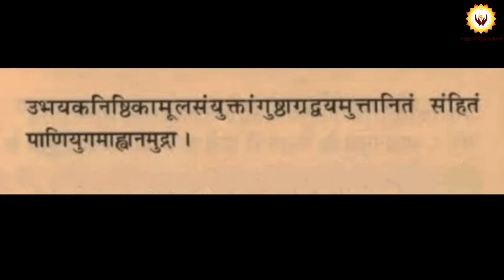TANTRIC SECRET | 1 MUDRA Attract Divine Energy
TANTRIC SECRET | Activate Divine Energy | 1 Tantric Mudra | ​⁠@PrashantjYoga

￼ I will be conducting teacher training course iin February and March in Rishikesh click the link to book your seat

As I mention in video that You can now join our online yoga sadhna
With multiple time slot

🙏🏻This is Prashant Jakhmola
🧘🏿‍♂️Certified yoga teacher - BIHAR SCHOOL OF YOGA
🧘🏿‍♂️ERYT-500
🧘🏿‍♂️Currently doing P.H.D Yoga
🧘🏿‍♂️Read my blogs for yogic knowledge

In this video you are learning
-tantra yoga
- tantric secret
- mudra practice
- mudra from tantra
- activate Divine energy
- How to activate divine energy
- How to manifest